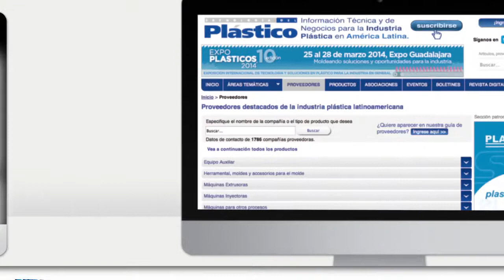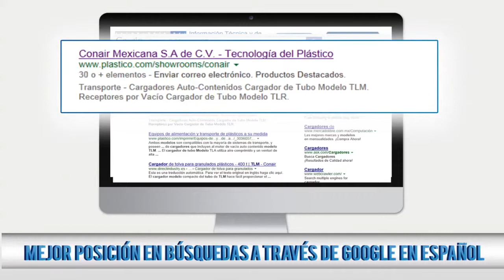Tecnología del Plástico - Nuevo Sitio Web- Nuevas oportunidades de patrocinio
Alinee su mensaje comercial con su público objetivo visite el Nuevo